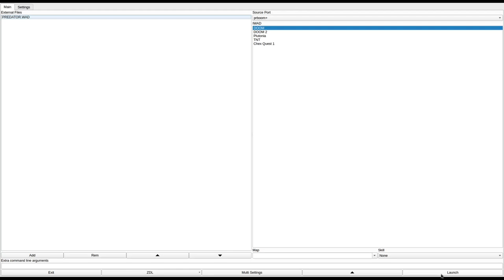DOOM 1 - PREDATOR.WAD (dmpred.zip)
called "Predator At Large" in the /idgames FTP.
created by Marty Ray ; A.K.A. (The Adjuster (Doom Ladder) on October 4th, 1994.
from the .txt file included with the WAD:
"This is the best PWAD I've ever built, and it's the second of a series. I will be working on the rest of the episode, so for any suggestions for better playability, etc. drop me a message via E-mail."